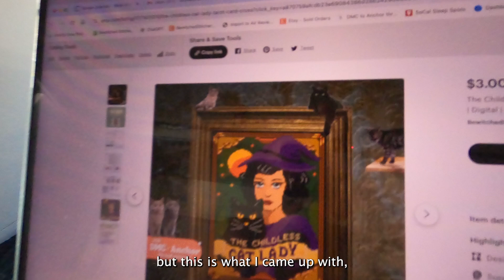what it's like surfing 5 days a week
Beginner surfers who don't know when to quit :) almost all footage taken at Doheny State Beach, except for one morning we surfed at Cardiff Reef!

My Etsy shop, for all you creative folks: bewitchedstitchery.etsy.com